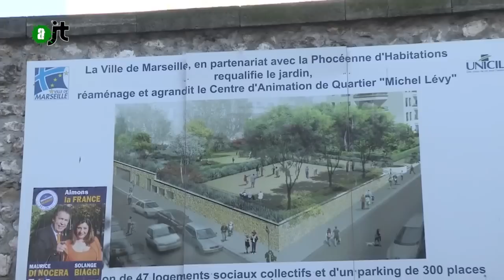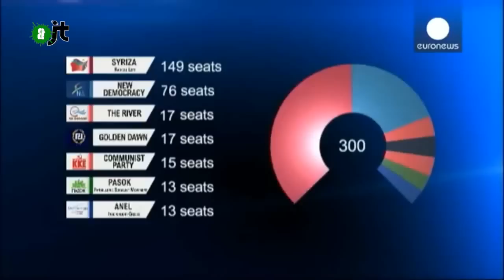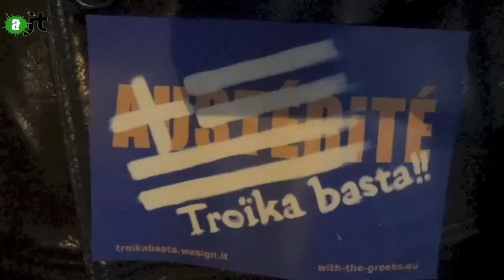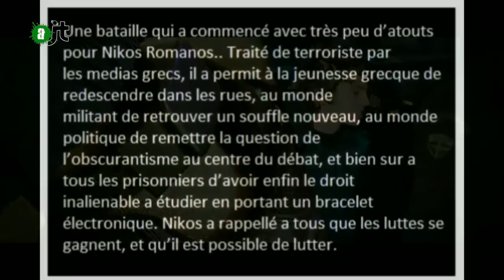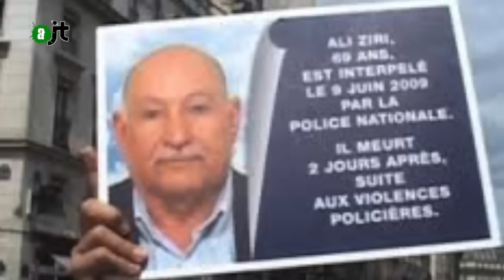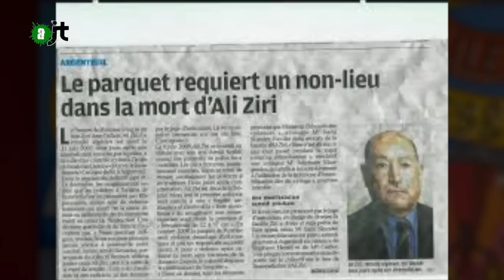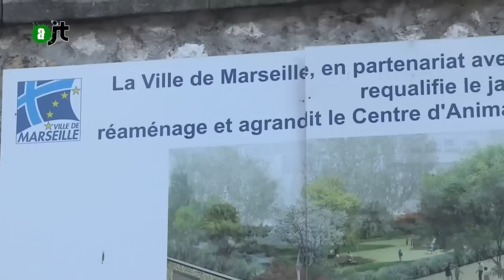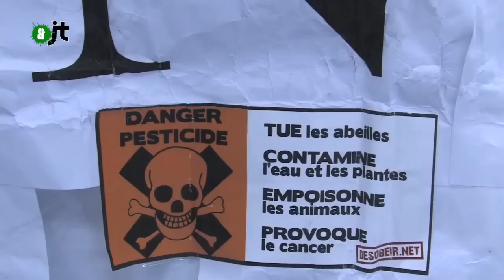AlterJT 29/01/15 : Syriza, Pesticide, Police, ZAD de Marseille - 11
Au menu de l'édition du 26/01/2015 (AlterJT n°11) :

- Syriza contre l'austérité (1:04)
- Syriza avec Troïka Basta (3:45)
- Victoire de Syriza aux élections électorales grecs (6:10)
-  Nikos Romanos, la situation d'un prisonnier politique symbolique (9:06)
- Chronique sur la violence policière et la loi anti terroriste (13:19)
- La ZAD de Marseille (18:40)
- Action anti-pesticide (20:36)